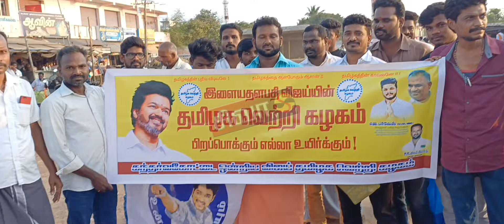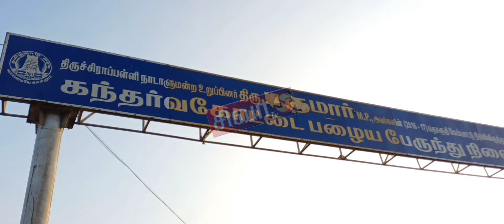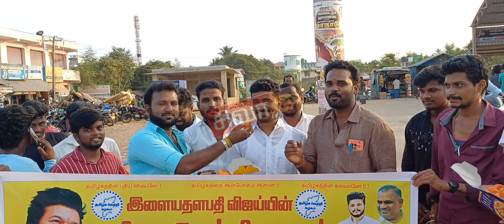கந்தர்வகோட்டையில் தமிழக வெற்றி கழகம் கட்சியின் சார்பில் பொதுமக்களுக்கு இனிப்புகள் வழங்கி பட்டாசுகள்